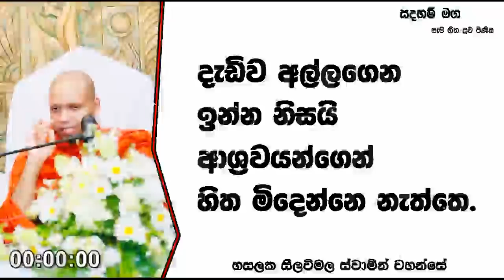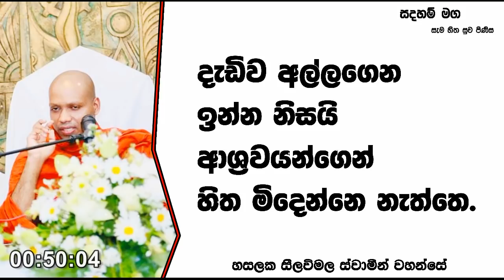දැඩිව අල්ලගෙන ඉන්න නිසයි ආශ්‍රවයන්ගෙන් හිත මිදෙන්නෙ නැත්තෙ.257Ven Hasalaka Seelawimala Thero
දැඩිව අල්ලගෙන ඉන්න නිසයි ආශ්‍රවයන්ගෙන් හිත මිදෙන්නෙ නැත්තෙ.ආශ්‍රවයන්ගෙන් හිත මිදුන තැනකයි නිවන් මඟ විවර වෙන්නේ